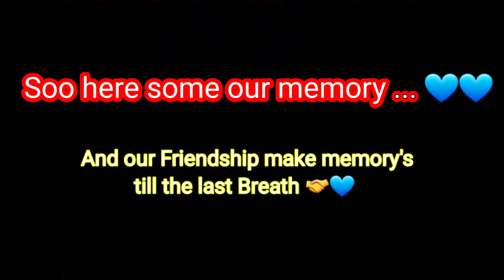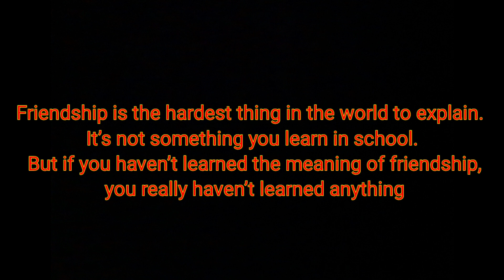Chumpi ক দিলোঁ Birthday Surprised 😜💙 || Best Friend Special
This is Not a Vlog Video ... Presenting to all of you Just some clips of my buddy birthday surprised 💙 Please watching till the end and keep support 🙏🙏 Like , comments, and don't Forget to subscribe 💙💙🙏 Buddy k liye to banta hain boss 💙🤗❤️🤝